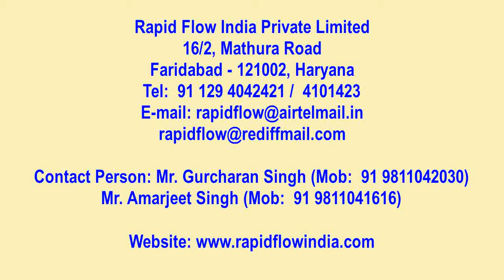Rapid Pipe Bending Hose End Pipe